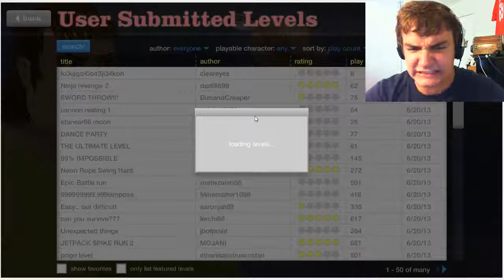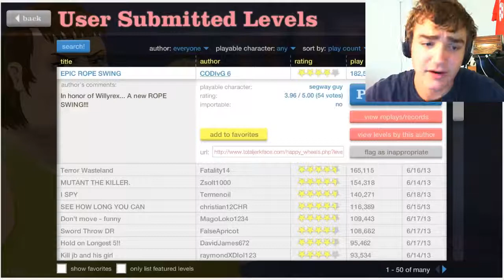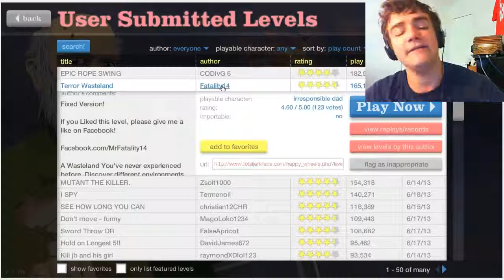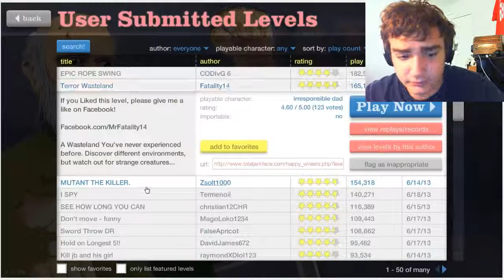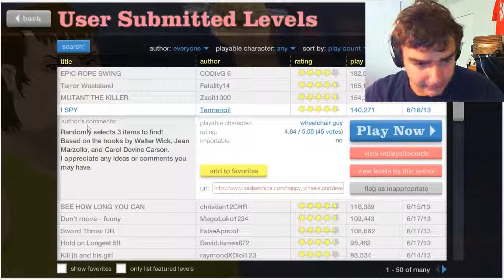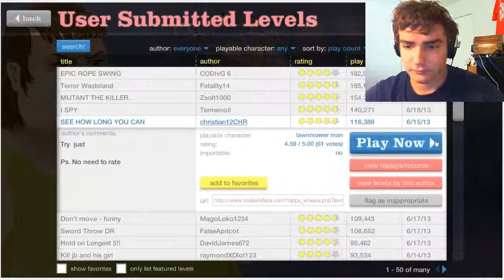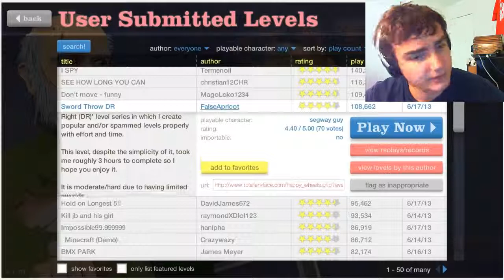[Happy Wheels] Season 1 | 15 | WRONG BUTTON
DESCRIPTION BEGIN!

Insert additional things here. (Gigity!)